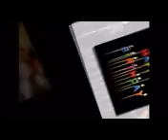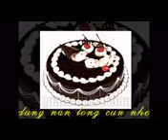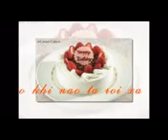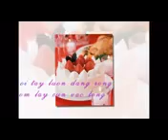tangcun.3g2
tang cun yeu